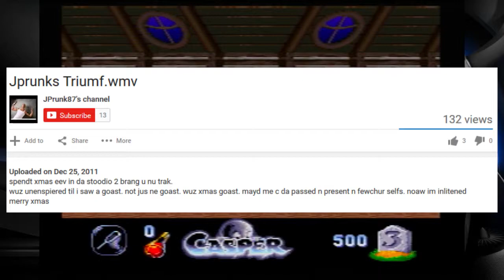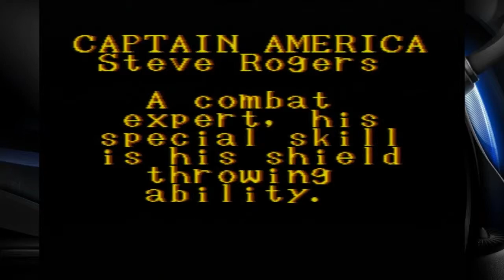Basement Quality - SNES (Part 11)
Games played:
Bazooka Blitzkrieg
Beauty and the Beast
Casper
Choplifter III

Taha, Pat, and Nathan violated parole and got in the helicopter again.

No-one smears their face in shit like Gaston.